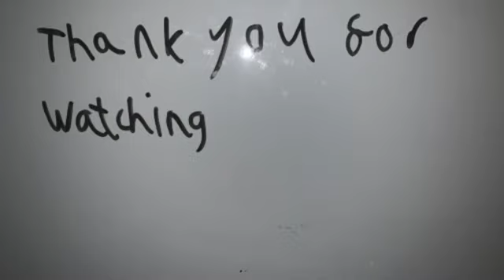Escaping Lenny Long Legs in Little Nightmares